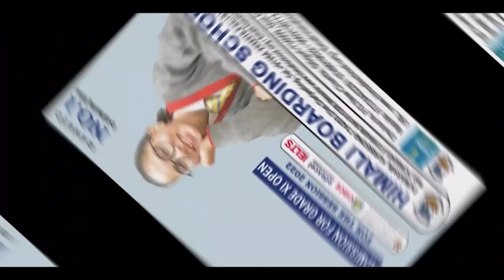'VIRAL' TEA WORKER KALINA RAI TO FINALLY GET A HOUSE